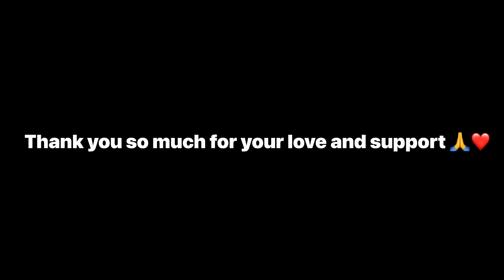Finally Booked New Bike😍|Yamaha R15 V4|The Moto Girl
Finally Booked a New Bike|Yamaha R15 V4|The Moto Girl